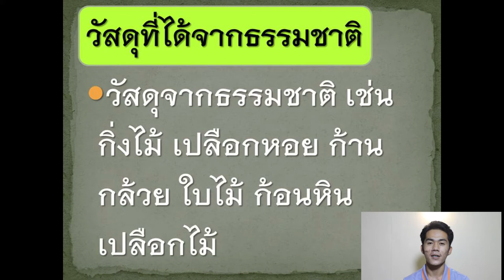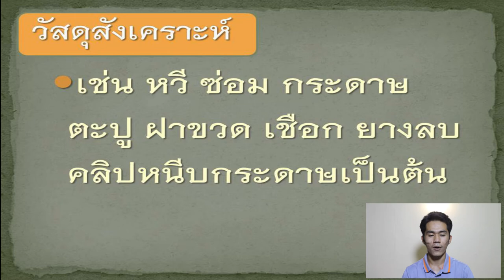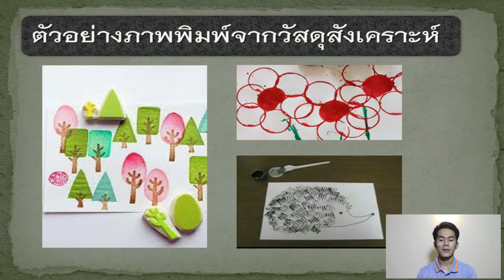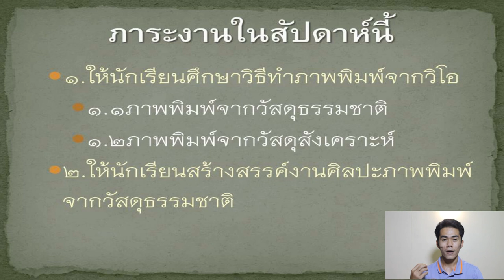ภาพพิมพ์สวยงาม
ภาพพิมพ์จากวัสดุธรรมชาติและภาพพิมพ์จากวัสดุสังเคราะห์